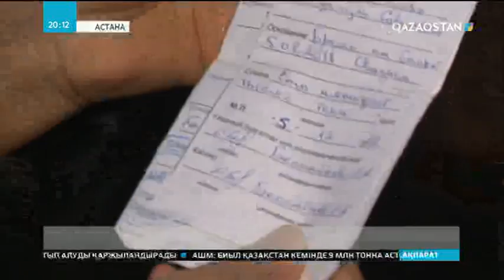Мейманхана әкімшісіне алданған астаналық 26 адам әлі күнге дейін шығындарын қайтара алмай жүр